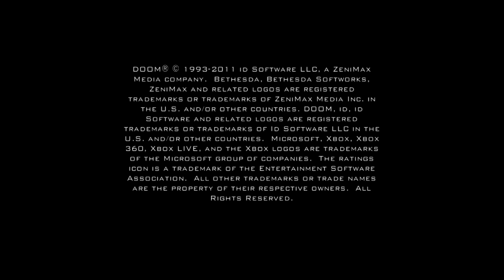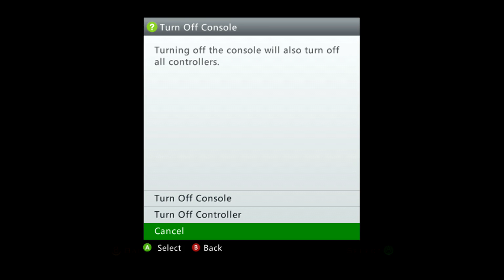Foxeh Tests Recording With Doom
Wanted to see if I could still record while uploading to youtube without my computer exploding. Since i know I DEFINITELY can't record while I'm rendering. Think it came out okay in terms of the footage, the only reason the audio is kinda jank is cuz i didn't bother to plug in the headphones or record the commentary separate from elgato, and I talked about some interesting things so I figured I'd upload it.